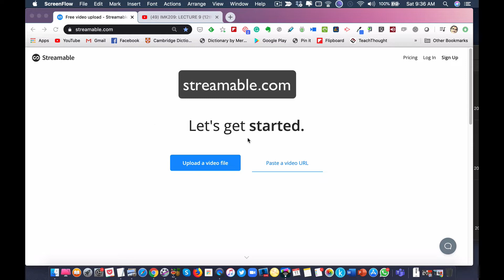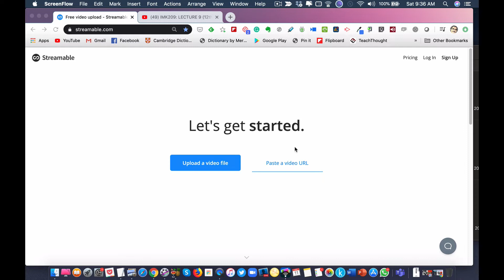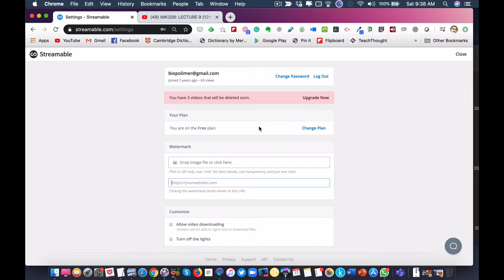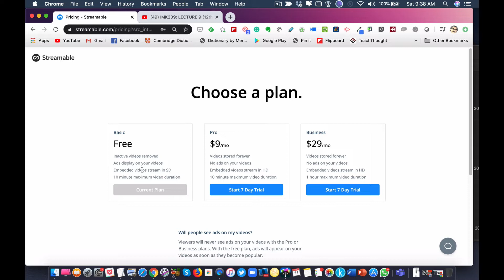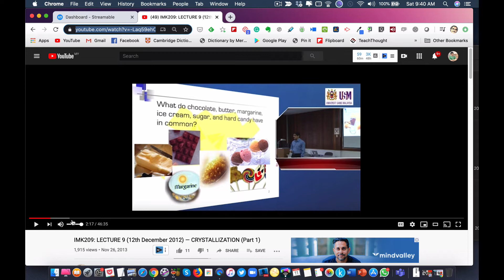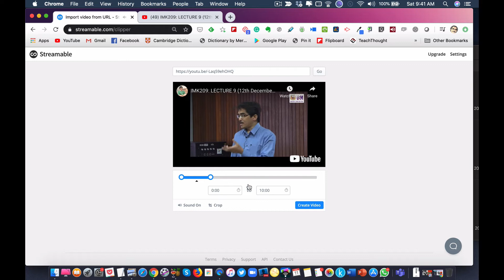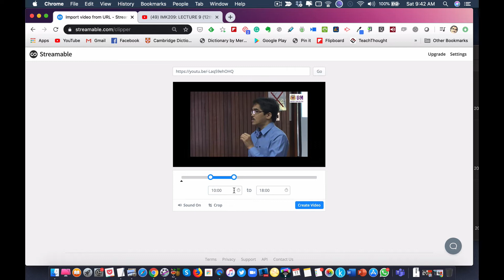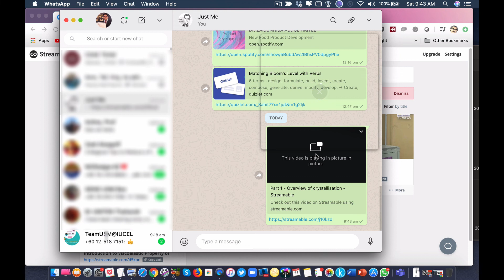How to Easily and Effortlessly Cut Your Video Into Small Segments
The average human attention span is getting shorter as social media dominates the world with visual experiences. Short-form videos give you more freedom to produce hard-hitting, relatable videos that get to the point.

The question is: how long should your video last so as to keep the audience’s attention while also having enough time to deliver the key messages that you need? Well, there is no hard and fast rule but for educational or instructional video, I would say 10 minutes or less.

So, if you have recorded a long video, consider to cut it into small segments. In this video, I showed how to use a free web-based application, Streamable, to cut your video easily without much fuss.